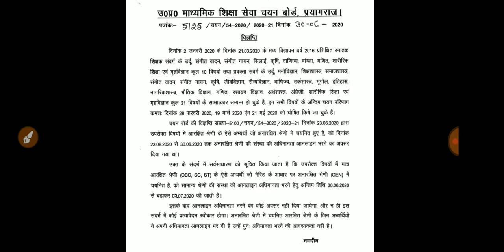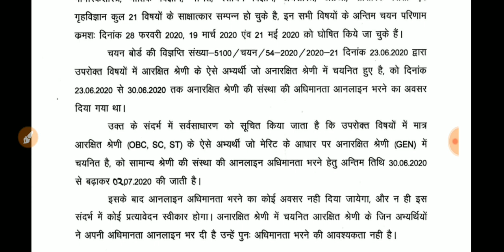UP TGT PGT 2016 IMPORTANT VIGYAPTI || COLLEGE RECHOICE UP TGT PGT 2016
0.

2.
3.NCERT MATHS CLASS 10th
4. NCERT MATHS CLASS 11th
5.NCERT MATHS CLASS 12th
6. NDA MATHS
7. TGT MATHS
8. IIT MATHS
9.UP BOARD MATHS
10.CBSE BOARD MATHS
11.all compitition maths
FOLLOW ME ON